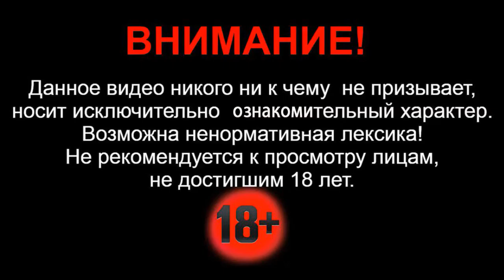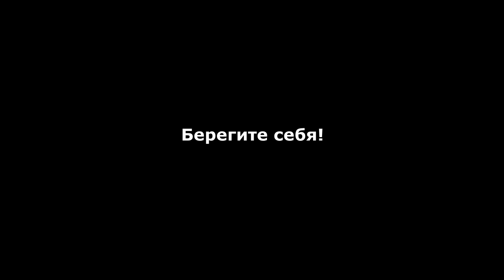В ночь на 17-ое декабря произошло серьезное ДТП в Пятигорске.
Здравствуйте. В ночь на 17 декабря 2021 года, на проспекте Калинина в Пятигорске Ставропольского края произошло серьезное ДТП. По информации пресс-службы ГИБДД, 33-летний мужчина, управляя автомобилем Hyundai Accent на перекрестке при повороте налево не уступил дорогу встречному автомобилю Mercedes-Benz. От столкновения оба автомобиля получили серьезные повреждения. В результате чего, пассажирка автомобиля Хёндай получила травмы от которых скончалась на месте произошедшего. Оба водителя не пострадали. У обоих была взята кровь для проведения анализов на состояние алкогольного и наркотического опьянения.

В управлении ГИБДД Ставропольского края также подтвердили, что за последние два года виновник дтп более десяти раз привлекался к административной ответственности за различные нарушения ПДД. По факту аварии проводится проверка. Обстоятельства и причины столкновения выясняются.